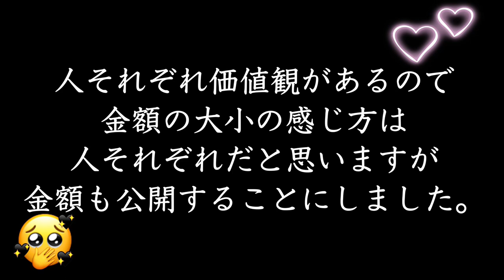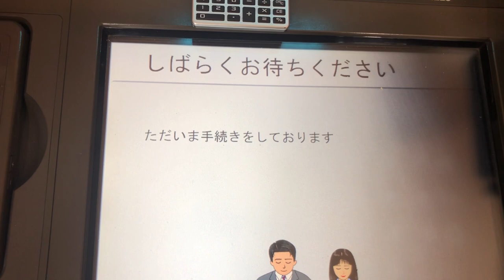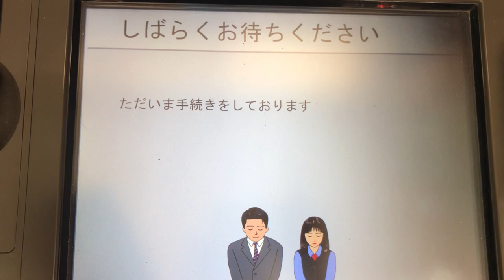【衝撃】全日本選手権で初優勝してもらった賞金の使い道がえぐい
本当に本当にほっとしました。
この日をある意味夢見ていました。

正直何回も
｢あぁ。私が引退する時には
まだ返済出来なくて
借金まみれで返済に追われるんだ。｣
と思っていました。

少しまとまったお金が入ったら
少しずつ返して
スポンサーが付いても
もちろん基本は遠征費に消えるので
毎月リボを返しながら
遠征に行くこと7年ぐらい。

総計で一体いくら払ったのかはわからないですが
カードが止まって使えなくなったことなんか
何回もあります。(上限200万の時)

遠征費で付けたとはいえ
自分の知識の少なさを呪ったし
未来で払えるという安易な考えで付けた
過去の自分を責めたこともありました。

遠征先で選手とお金の話をして
｢今回私貯金切り崩して遠征きてるよ。。｣
と言われて
｢貯金あっていいなぁ。｣
ともちろん言わないですが
複雑な気持ちになったこともあります。

1000万や1億という借金ではないですが
返済だけにお金を回せない仕事をしている以上
私にとっては本当に大金です。

一昨年ぐらいには
｢なんとかリボ払いきったら引退しようかな｣
と思うぐらい
もう心が付いてきませんでした。

それが今では
全国でもTOPに入る施設の素晴らしさを誇る
荏原SSCで練習出来
遠征にも行けて
毎日のことでいえば
飲みたくなったら朝コーヒーを買えて
友達を誘ってご飯にも行ける。

そして今ではまた
グランドスラムという目標が
現実的に目に見えてきている気がしています。

まだまだ人間的にも未熟な部分はありますが
今後も応援していただけると嬉しいです。

✩.*˚秋田史帆
✩.*˚プロテニスプレイヤー

✩.*˚橋本総業ホールディングス
✩.*˚キュアレ
✩.*˚YONEX

支援してくださるスポンサー様探しています。

My name is Shiho Akita.
プロテニスプレイヤーの秋田史帆です。
I’m Japanese professional tennis player.

的にサーブで当てきるまで帰れまてん！

試合前日練習をメニューと共に

自分の試合を実況解説してみたかった。